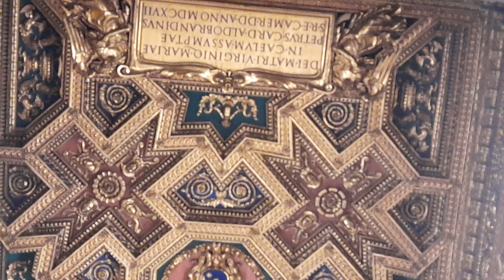Basilica of Santa Maria in Trastevere, Rome from the Front